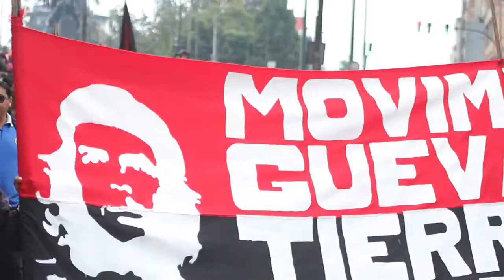Ecuador. Día de los Trabajadores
Las calles de Quito fueron el escenario para que distintas expresiones de la clase trabajadora, conmemoran otro año de lucha y en memoria de los mártires de la huelga en Chicago.

Organizaciones de distintos caracteres políticos, manifestaron el rechazo a las políticas neoliberales, depredadora, represora y de muerte como es el capitalismo voraz. Que actualmente galopea en nuestra América Latina y Caribe.